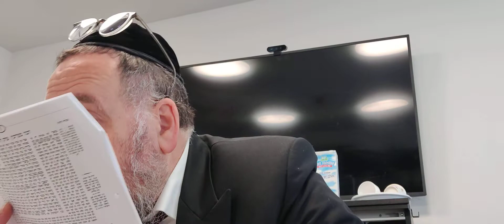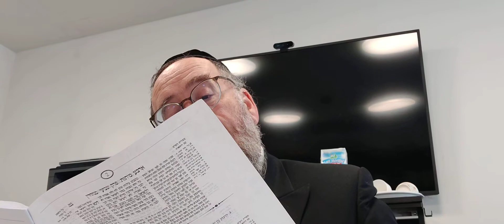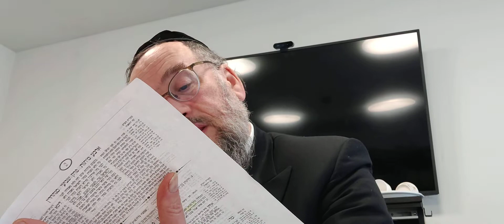Rabbinerseminar Chabura Abortion part 2. 27.10.22